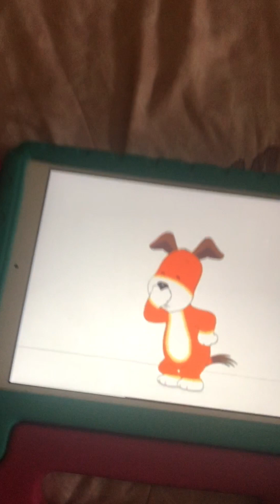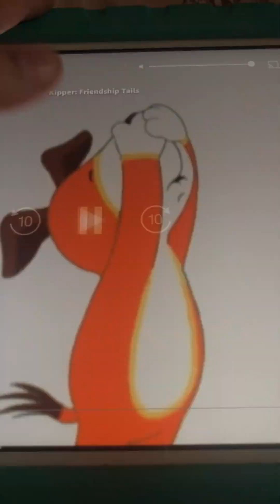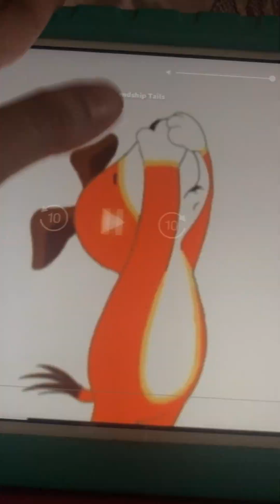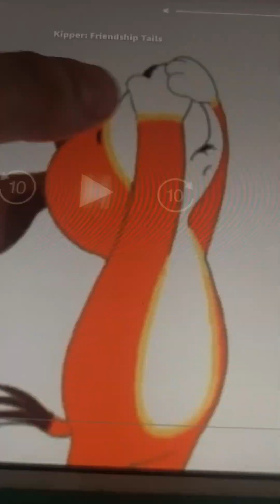Kipper Has Hiccups